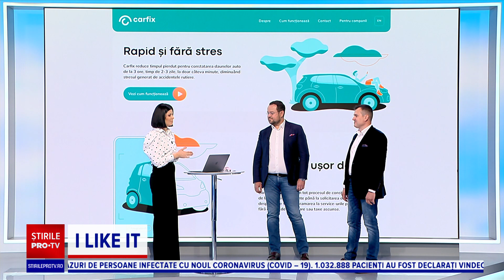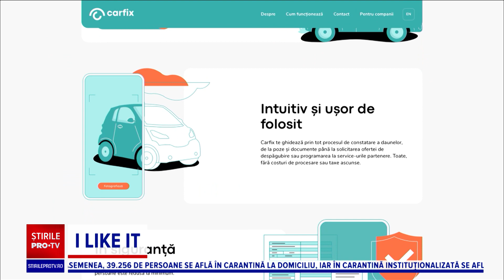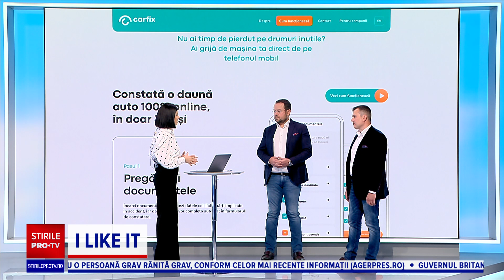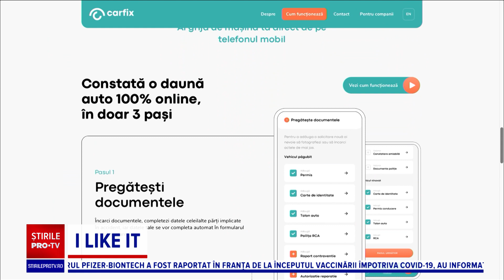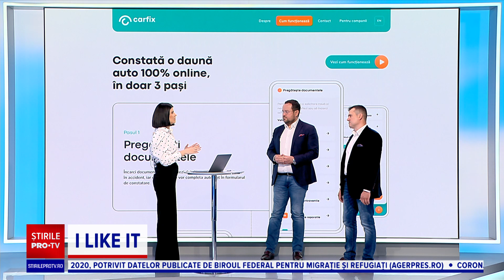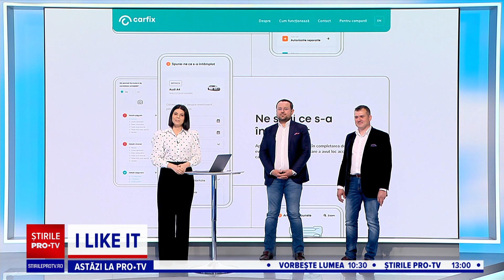Digitalizarea procesului de constatare a daunelor în caz de accident rutier